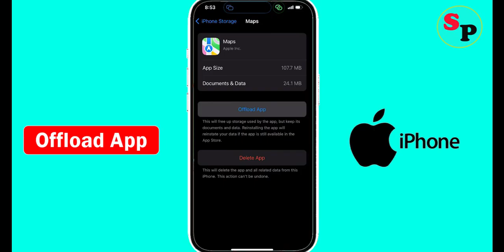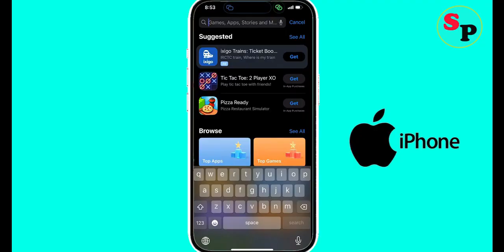Fix Maps App Unfortunately Has Stopped Problem on iPhone | Maps Unfortunately Stopped Error on Ios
In this video tutorial, i am going to show you how to solve Fix Maps Unfortunately Has Stopped Problem on iPhone | Maps Unfortunately Stopped Error on Ios.

Fix Maps App Unfortunately Has Stopped Problem on iPhone
Solve Maps Unfortunately Stopped Error on Ios
Unfortunately Maps Apps has stoppd error on ios
Maps Not working error
Maps Keeps Crashing Issue solutions